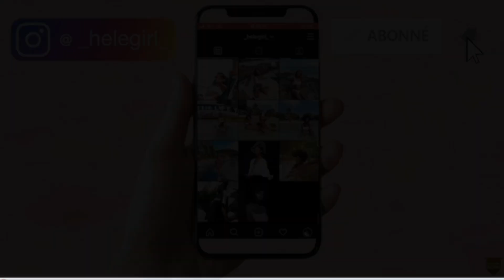[STORYTIME N•7] EXPÉRIENCE PARANORMALE/ PARALYSIE DU SOMMEIL/ ESPRIT😱😰/ PARTIE 2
Si tu veux rejoindre le SQUAD c'est par ici      🙆🏾💘🙅🏾

♡ Adresse mail ( Professionnelle uniquement, je ne répond pas aux autres mails sur cette adresse):
♡Adresse mail pour vous : @gmail.com

♡ Questions fréquentes :
♡ Je filme avec mon iPhone 7(le jour ou j'ai filmée cette vidéo).

♡ Héléna

♡ Helegirl